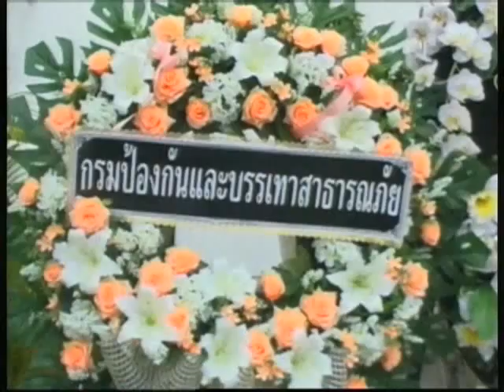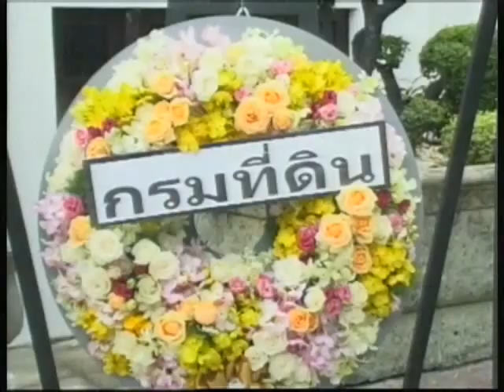100854 12 00น ประชาชนเข้าถวายสักการะพระศพ สมเด็จเจ้าฟ้าเพชรรัตน์ฯ